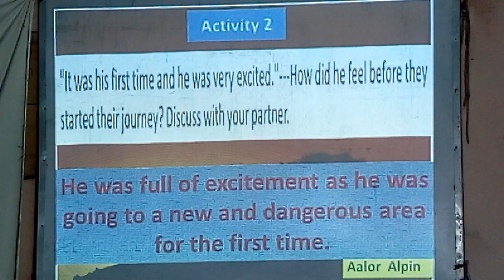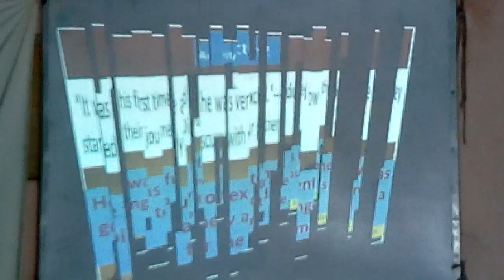WB Board Class 4 English Butterfly Lesson 5 Meeting Barre Miya Part 6